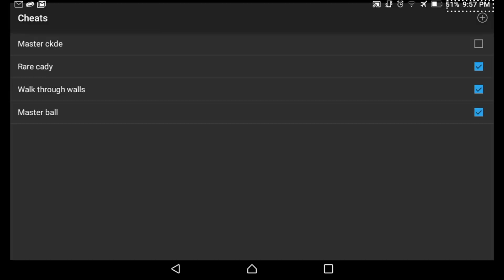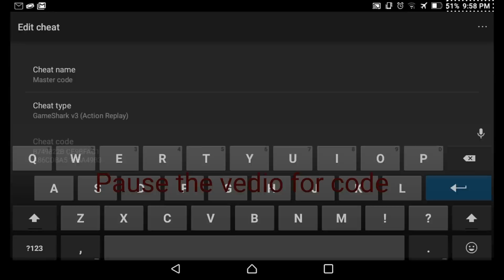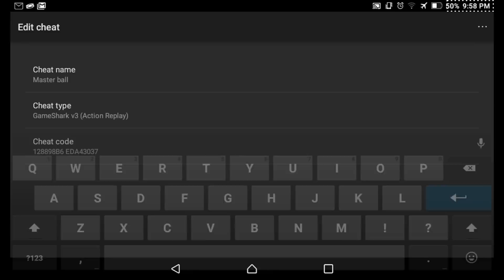Pokemon emerald cheats 100% works still in 2016(walk through walls, rare candy etc)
Here are the cheats for you of pokemon emerald

7881A409 E2026E0C
8E883EFF 92E9660D